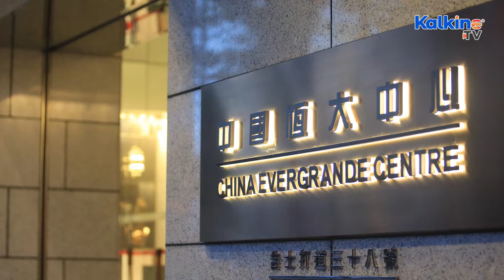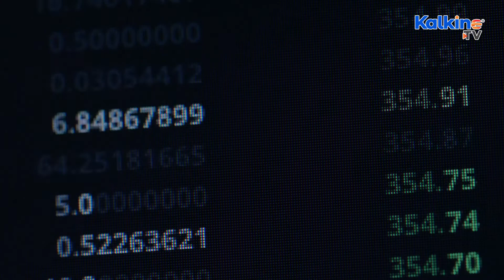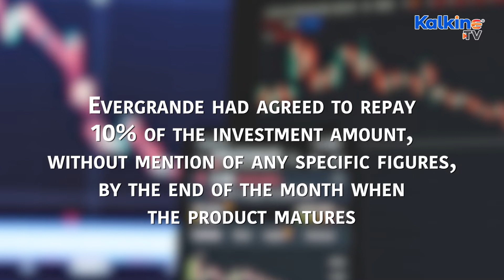Evergrande shares suspended from trading in Hong Kong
Chinese real estate giant Evergrande suspended the trading of its shares on the Hong Kong stock exchange on the 3rd of Jan. Hey and thanks for tuning in, Holly Shields here for Kalkine media.
*The company told homeowners of the Ocean Flower Island project that it had spent US$ 13 billion over the past six years to build over 60,000 homes, and the demolition order is unlikely to affect the rest of the development. Although as most analysts suspect, it will further lower homebuyers’ confidence in the company.
*To combat their issues, the company has set up a risk management committee as the list of its unpaid creditors and suppliers continues to grow.
*Earlier, Evergrande had agreed to repay 10% of the investment amount, without mention of any specific figures, by the end of the month when the product matures.